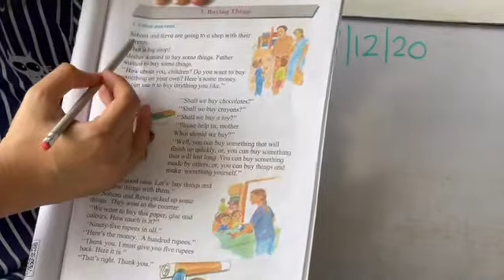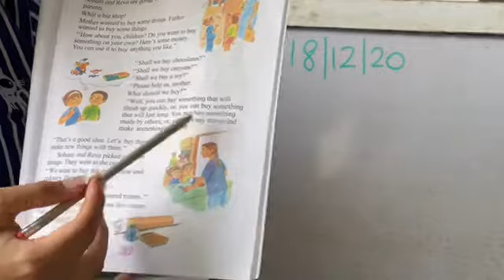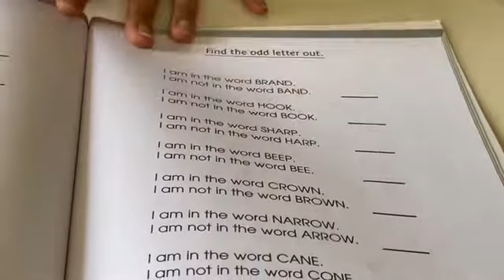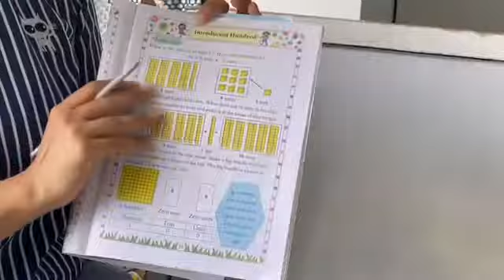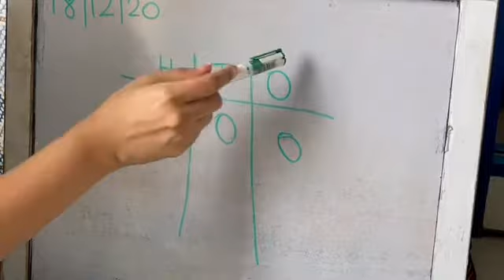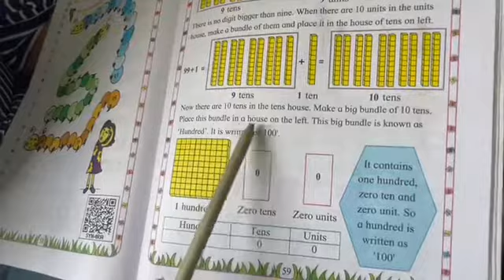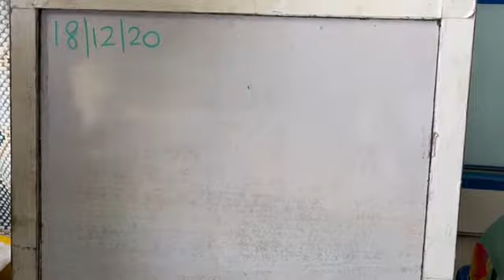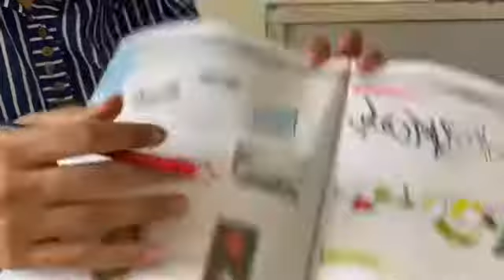SSC - First Std. English, Maths and EVS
English- Buying Things, Phonics, Maths- Introduction of Hundreds, EVS- scribbling